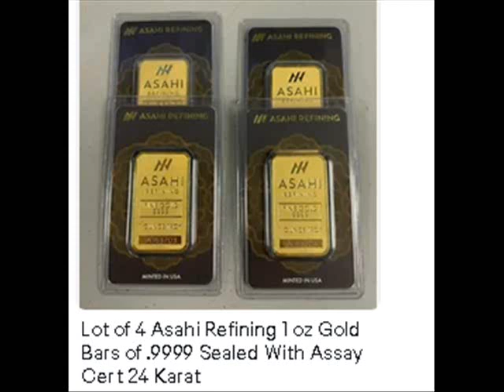Lot of 4 Asahi Refining 1 oz Gold Bars of .9999 Sealed With Assay Cert 24 Karat